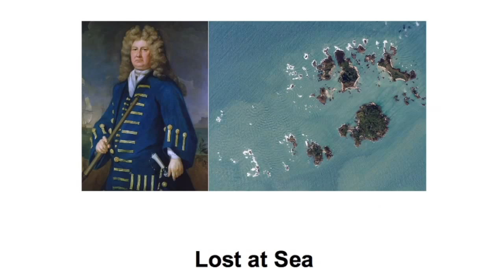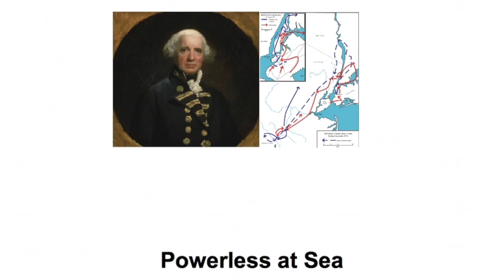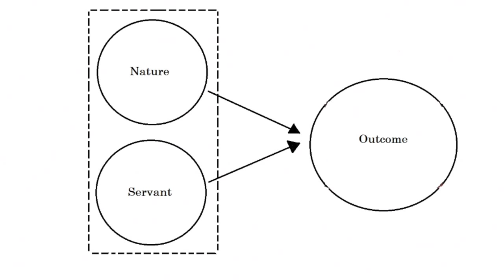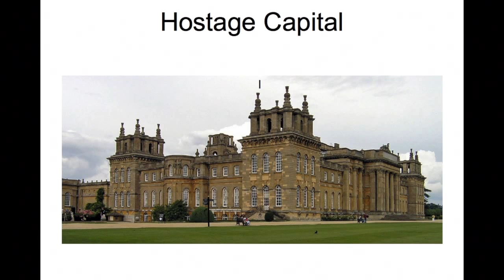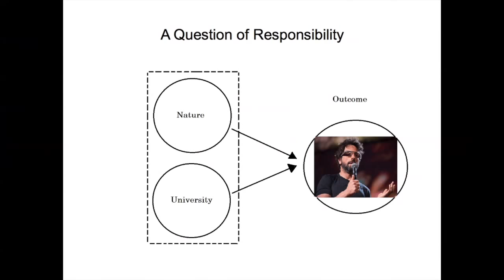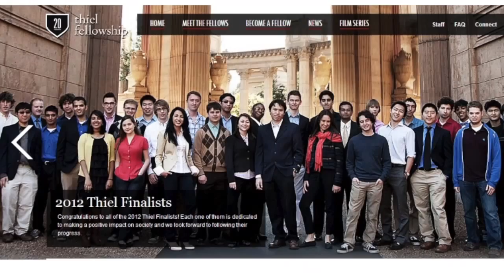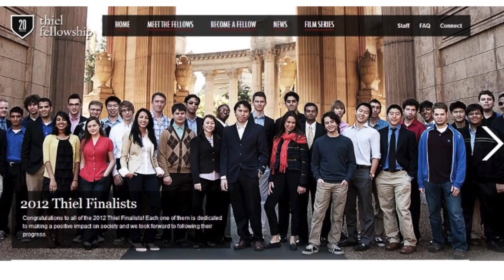Michael Gibson: Exiting the University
In this Voice & Exit video, Michael Gibson explores the possibility that higher education might be broken -- primarily due to the institution's inability to measure its own effectiveness. Is "exit" be the answer for real education reform?